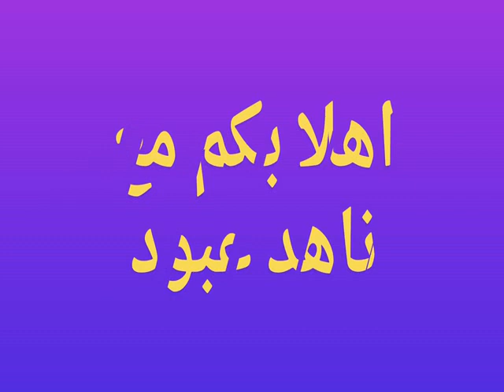تعتيق على بولة زجاج under the sea